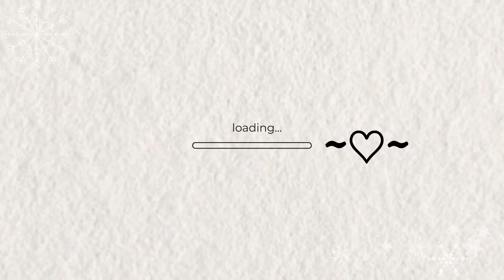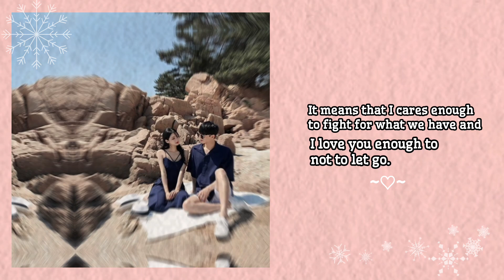Definition of love ♡ in my views ... @Dreamytube12 / dreamy tube